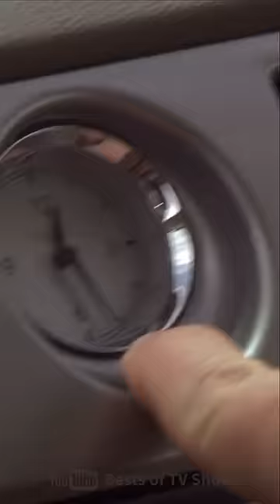The office pranks Michael into leaving work soon